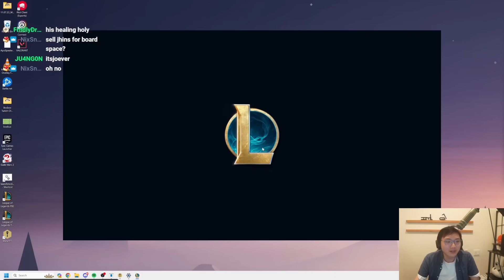I Set The Any% Heartsteel World Record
Map: Component Anvil
0:00 - SET 10 PBE
2:03 - Patient Study
9:00 - Final Reserves
14:25 - Cybernetic Bulk I

3DS Piranha Plant Slide - Mario Kart 8 Deluxe
Inkopolis Square Tutorial - Splatoon 2
Pounce Bounce Isle - Bowser's Fury
Main Menu - Super Mario Bros. 35
Time to Fight (Bionis Shoulder) - Xenoblade Chronicles Future Connected

Outro:
By my side (feat. Aimee Blackschleger) - Xenoblade Chronicles X OST - Hiroyuki Sawano